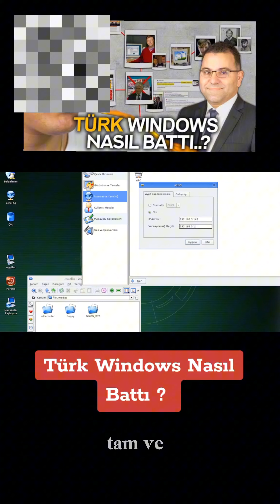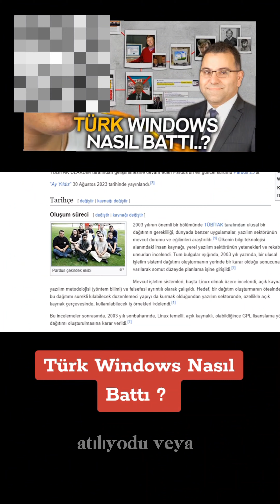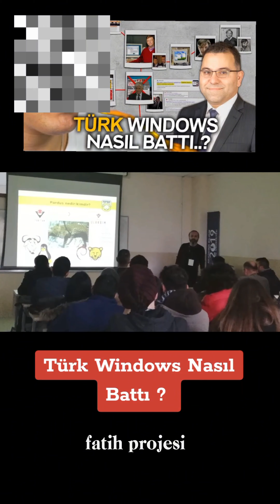Pardus mu, Windows mu? Neden Pardus Rakibini Geride Bırakamadı?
Bu video, neden Pardus'un Windows'u yenmek için başarısız olduğunu inceliyor. Pardus'un açık kaynaklı yapısı ve güvenlik avantajlarına rağmen neden masaüstü işletim sistemi pazarında başarısız oldu? Windows'un hakimiyeti ve Pardus'un mücadelesi, açık kaynak topluluğu için önemli bir ders sunuyor.